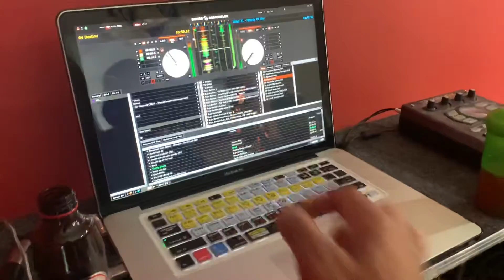Buju Banton - Destiny 🇯🇲